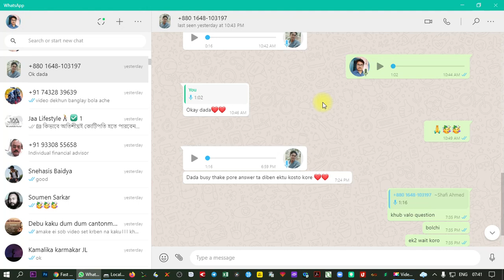🔴 JAA LIFESTYLE LEVEL INCOME 30 EURO OR 48 EURO DEDUCTION 🔥 লেভেল ইনকামের জন্য কত ইউরো কাটবে? 👇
JAA LIFESTYLE LEVEL INCOME 30 EURO OR 48 EURO DEDUCTION,
JAA LIFESTYLE LEVEL INCOME,
 30 EURO OR 48 EURO DEDUCTION,
30 EURO,
48 EURO,
LEVEL INCOME,
HOW TO GET LEVEL INCOME?,
LEVEL INCOME CONFUTION,